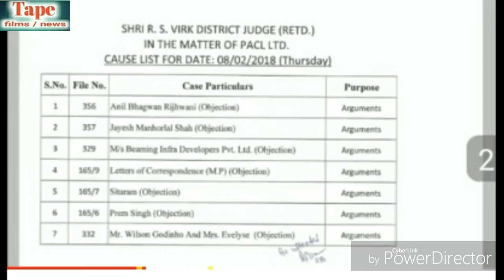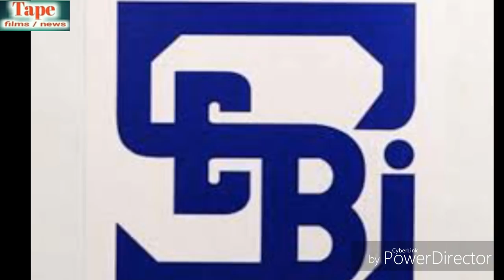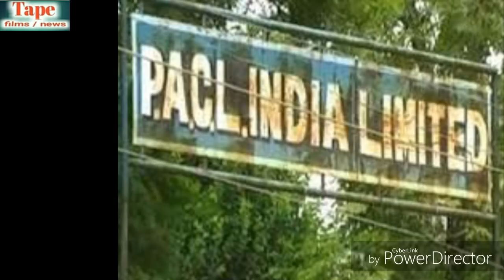Pacl latest update | जानिये कल की सुनवाई मे सुप्रीम कोर्ट मे क्या हुआ?Pacl hearing supreme court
Tape films news presents

pacl latest update today
pacl date change
pacl latest news
pacl hearing today

आप नीचे पेजो पर भी हमसे जुड सकते है.